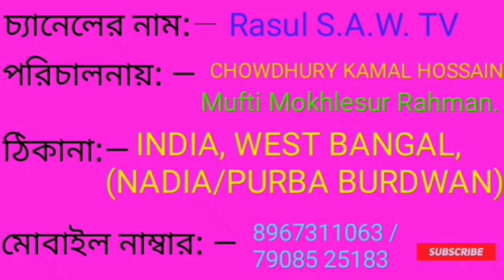Tu Kuja Man Kuja | Owais Raza Qadri | Mahfil e Khushbo e Raza In Kahna Nu Lhr || Coke Studio Season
আসসালামুয়ালাইকুম ওয়া রহমাতুল্লাহি ওয়াবারাকাতুহ।

Video Title: —Tu Kuja Man Kuja | Owais Raza Qadri | Mahfil e  Khushbo e Raza In Kahna Nu Lhr || Coke Studio Season  Tu Kuja Man Kuja

Tu Kuja Man Kuja | Owais Raza Qadri | Mahfil e  Khushbo e Raza In Kahna Nu Lhr || Coke Studio Season  Tu Kuja Man Kuja - Shiraz Uppal & Rafaqat Ali Khan - || Tu Kuja Man Kuja By Yumna Ajin  || New Very Beautiful Naat Medley Tu Kuja Man Kuja by Arsalan Farooq and Ajjua Batool Kids Kalam - || Arsalan Shah Qadri - Tu Kuja Mann Kuja - New Naat 2018 - Heera Gold - || New kids Special Nasheed | Tu Kuja Man Kuja | Very Beautiful Naat Sharif | Meem Production -|

Rasul S.A.W. TV
Rasul S.A.W. TV

I want all video is non copyright.
But used only skin record.
Non download upload.